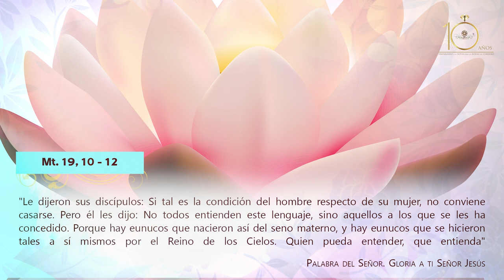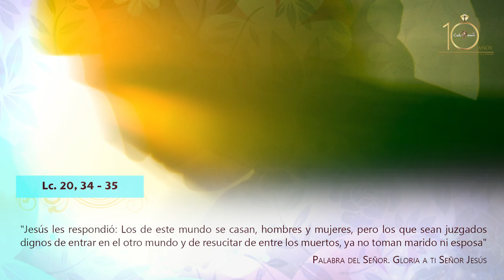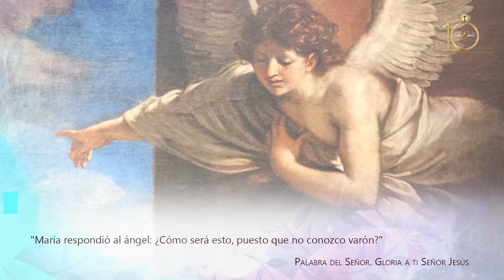Cápsula 11: La virginidad de María (Parte I)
Hoy hablaremos sobre el dogma de la perpetua virginidad de María.
Nos basaremos en las Sagradas Escrituras, que nos guiarán para encontrar las raíces de esta enseñanza de nuestra iglesia.
¡Dale play al video y aprende mucho en pocos minutos!